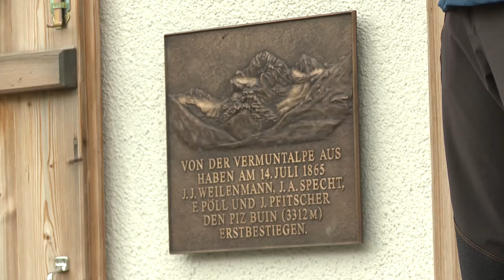150 Jahre Piz Buin Erstbesteigung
Er ist wohl der bekannteste Berg in der Silvretta Gruppe. Der Piz Buin. Am 14. Juli 2015 jährte sich seine Erstbesteigung zum 150. Mal. Eine Tafel an der Vermuntalpe erinnert ab sofort an die alpine Leistung der Erstbesteiger Johann Jakob Weilenmann aus St. Gallen, Joseph Anton Specht aus Wien sowie deren Bergführern Franz Pröll und Jakob Pfitscher. Das Jubiläum war Grund genug für die angrenzenden Regionen, ein umfangreiches, hochalpines Programm für bergaffine Medienvertreter zu organisieren. Ausgangspunkt für das erste Teilstück auf dem Weg zum Gipfelsieg war der Silvrettastausee auf der Bielerhöhe. Von dort ging es zur Wiesbadener Hütte. Unterwegs sorgten diverse Inszenierungen für Unterhaltung und Information.